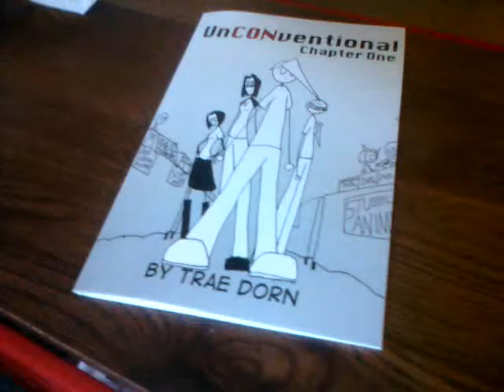Mar 26, 2011